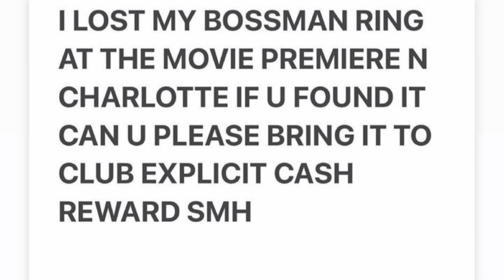BOOSIE BADAZZ OFFERS CASH REWARD 💵 FOR RETURN OF 10K RING 💍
BOOSIEBADAZZ OFFERS CASH REWARD 💵 FOR RETURN OF 10K RING 💍